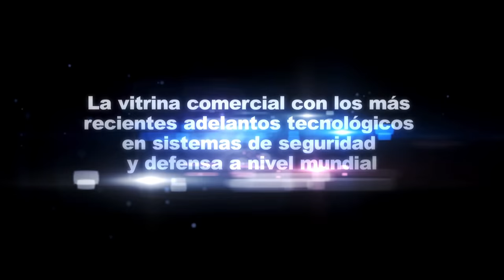ExpoDefensa 2015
Del 30 de noviembre al 2 de diciembre se realizará ExpoDefensa en Corferias, la Feria de Defensa y Seguridad.

ExpoDefensa es la plataforma continental de negocios de la industria de Seguridad y Defensa. Visite para tener toda la información de este importante evento con más de 180 expositores de 21 países.